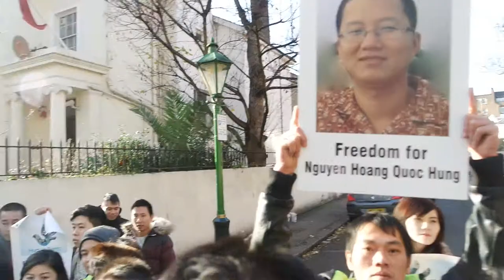Human rights for Vietnamese prisoners of conscious. London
Thoi speaks of his relatives and friends struggle for human rights and free speech in the peoples republic of Vietnam